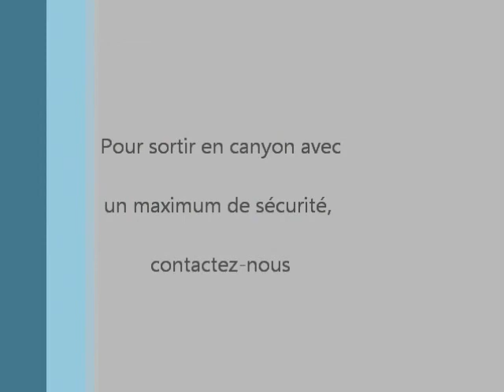Le Versoud en fort débit au 30 avril 2013